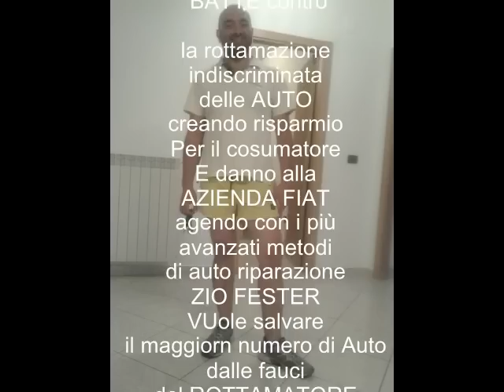Riparazione Pomello Cambio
Una riaparazione veramente facile per ristabilire la funzionalità del pomello del cambio su panda 2serie e punto clasic, riaprazione che avviene con un tapuccio di una siringa per diabetici e la molal di un porta rotoli per carticenica! buoan riparazione da ZIo Fester